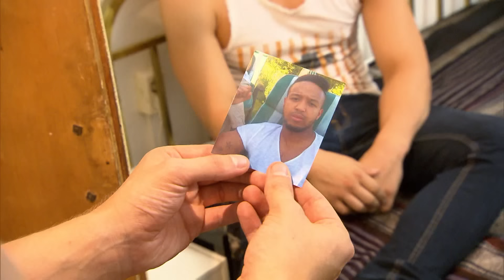Das schwarze Baby: Ist das meine Tochter?! | Hilf Mir!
Sahra und ihr Verlobter Lukas erwarten ein Baby. Als dann ein dunkelhäutiges Kind zur Welt kommt, steht für Lukas fest: Sahra hat ihn mit einem Afrikaner betrogen. Doch die Beschuldigte schwört hoch und heilig, sie sei nicht fremdgegangen. Trotzdem sitzen Sahra und das Baby auf der Straße. Jetzt kann nur noch ein Vaterschaftstest helfen.